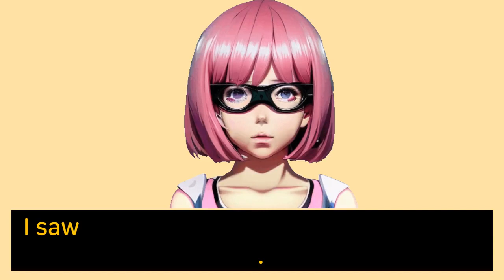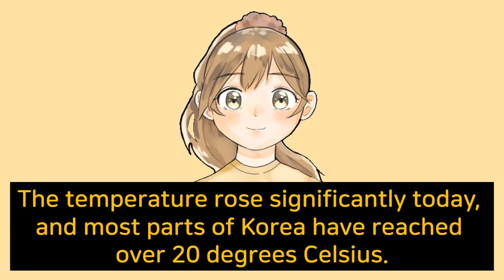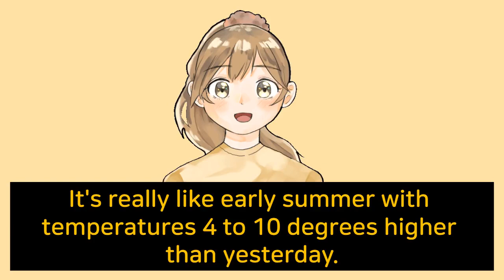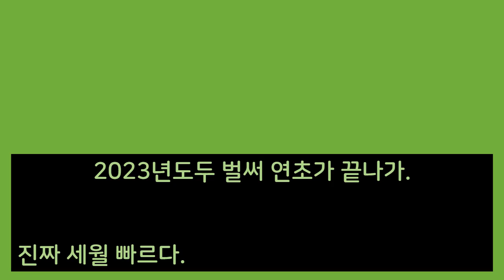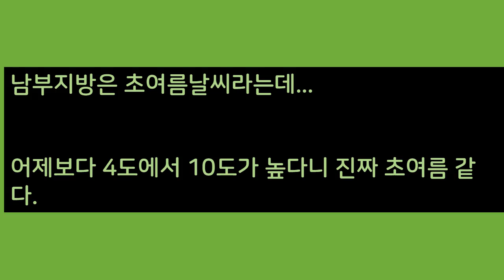[일상 영어대화] 내일 당장 쓸 수 있는 보통의 실생활 영어 대화.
정말 내가 오늘, 내일, 지금 시기에 다른 누군가와 수다를 떤다면. . . 대화 할 수 있는 일상영어 같이 공부해 보아요. 담주엔 티비드라마 수다를 떨어 볼까요?